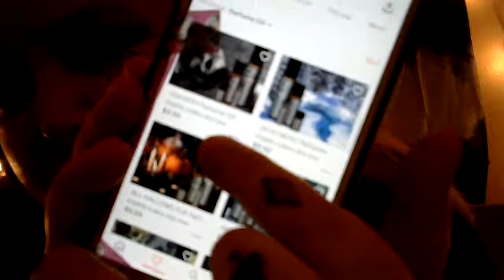Fabled Fragrances - Indie Perfume Review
So much care and consideration has clearly gone into the products at Fabled Fragrances, check the shop out! xo

TW @FabledFragrances
FabledFragrances.com

**No part of this video was sponsored and NO products were provided gratuit. I bought and recommend these scents from my own experience.**

Earn cash back shopping through Ebates! You can earn hundreds of dollars in cash, or credit to your favorite stores - and it's FREE to sign up!

FTC: All products shown were purchased by myself, for my personal use. All opinions are my own.